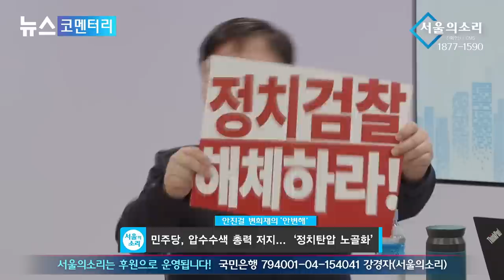"겁대가리 상실한 尹 정부, 사상 초유의 일 벌려" "미리 시나리오 짜고 프레임 만들고 여론전 만들려는 속셈"